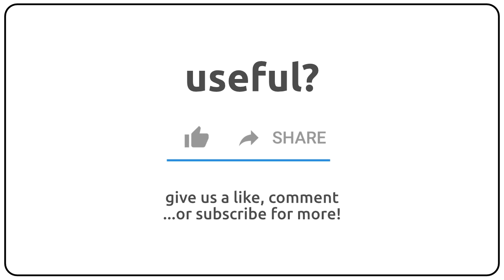How to pronounce alleviated in english?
How to pronunce alleviated in english
How to pronunce alleviated in american accent 🇺🇸?
How to pronunce alleviated in british accent 🇬🇧?
How to pronunce alleviated in australian accent 🇦🇺?

Como se dice alleviated en ingles?
Como se pronuncia alleviated en ingles?